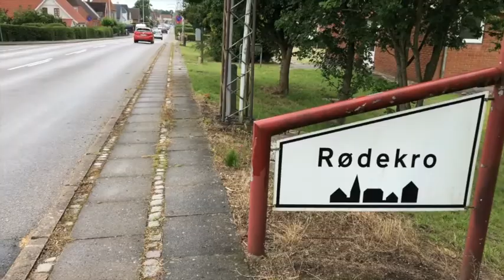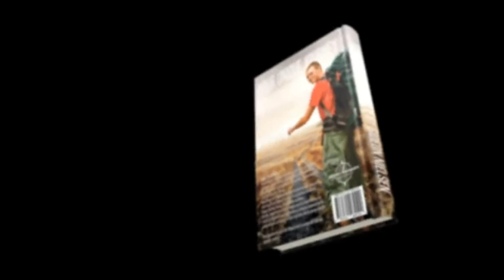Day #12 | A New Towel & RAIN!... On My Camino Toward a New Life | Gideon Nielsen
July 3rd - 2020 - From Røde-Kro to Hjordkær (10km) - Total walked (about): 253km
Shortest walking day so far, but a needed shorter day due to a lot of rain and a chance to stay at a family friends sisters place and I was awaiting a surprise as that family friend usually lives in Bangladesh!

... and if you have time during this summer and want to walk with me for a period of time, just write me a message and meet me on the road somewhere in central Europ.

Buy Gideon's book Your Unique Journey:
- Amazon.co.uk: shorturl.at/wPQ09
- Amazon.com: shorturl.at/kuxKR